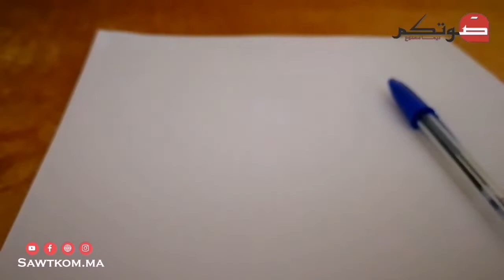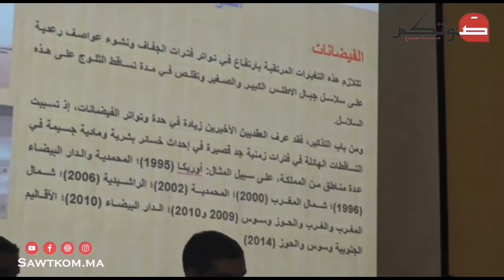لقاء تواصلي حول مستقبل الواحة بإفران أ-ص و علاقة التنمية المستدامة محليا بالتغيرات المناخية عالميا